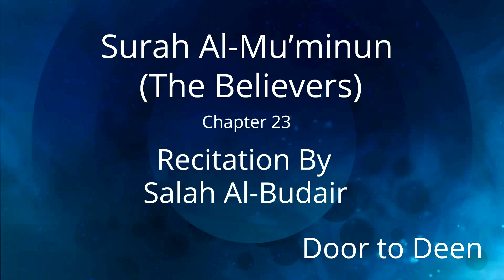Surah Al-Mu'minun (The Believers) Salah Al-Budair Quran Recitation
Beautiful Quran Recitation of Surah Al-Mu'minun (The Believers) by Salah Al-Budair